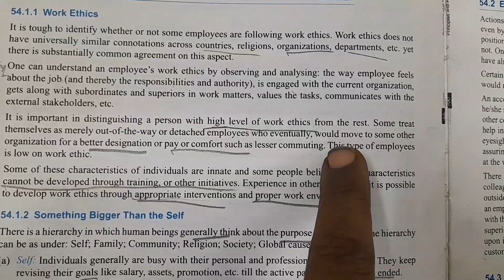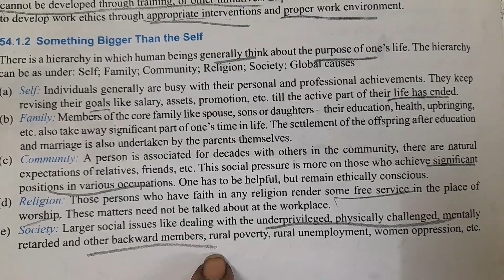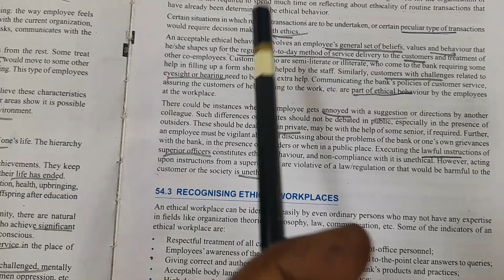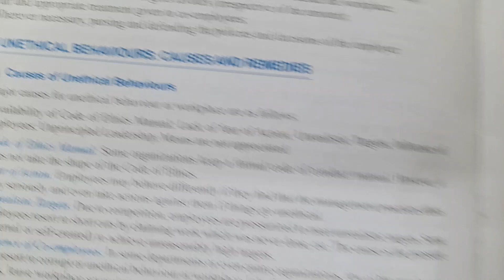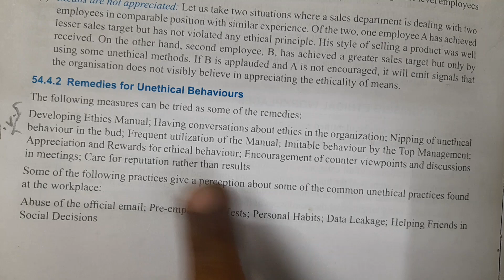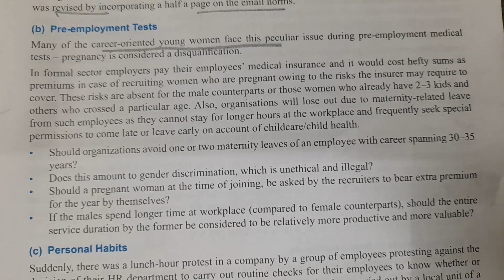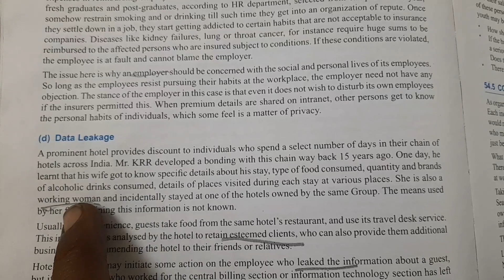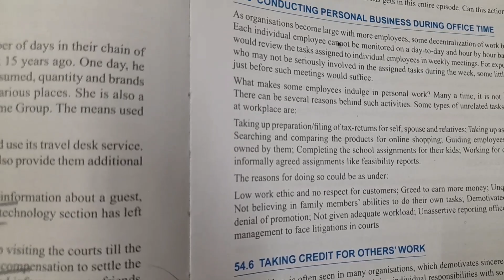JAIIB PPB - Module D unit 54 part 1 - Work ethics and the work place